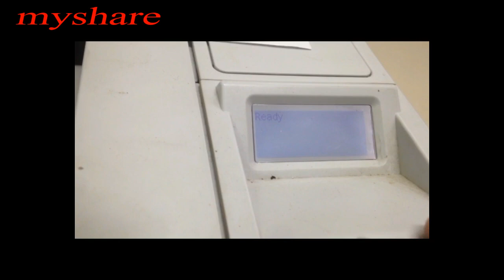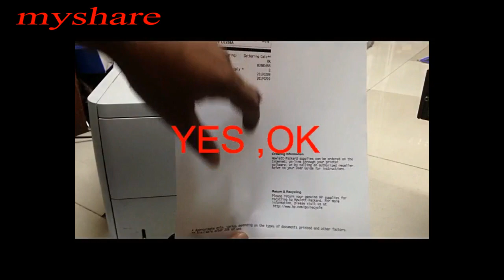Fix printer hp laserjet P3015 Print not clear​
myshare Fix printer hp laserjet P3015 Print not clear​.
More Videos Repair Review/សំរាប់វីដេអូផ្សេងៗទៀត ចុចខាងក្រោម
 Fix HP Laser Jet Pro M15w M14 M15 M17 Series Error light cannot print

Hose and Buffalo Racing prepare ការប្រណាំងសេះ ក្របី

This video guy you to solve the problem printer not clear, how to change heat roller.For more
Channel myshare would like to share ​all movies funny  printer ups  fingerint gym treadmill and other .Please Subscribe like share and Comment for more videos.I hope you happy all my Videos.